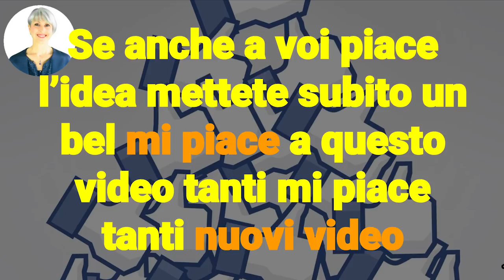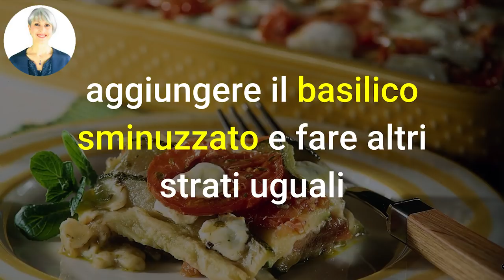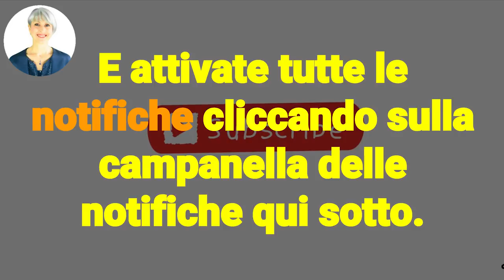RICETTA DIMAGRANTE! PARMIGIANA LIGHT di ZUCCHINE DRENANTE e DETOX facile e veloce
Ciao amici! La parmigiana in versione light e dimagrante? Certo! Ecco la parmigiana di zucchine, ricetta light e dimagrante, facile e veloce

Simona Vignali